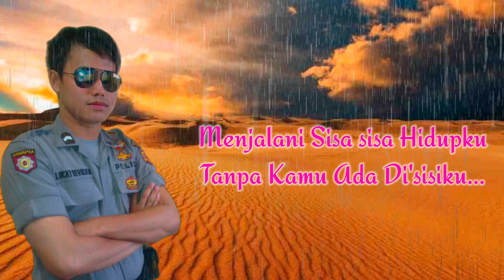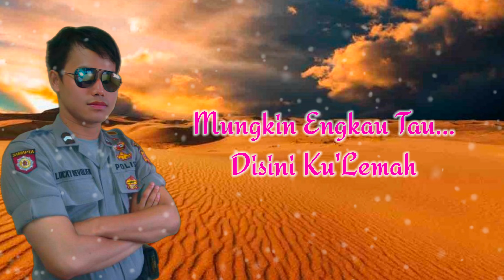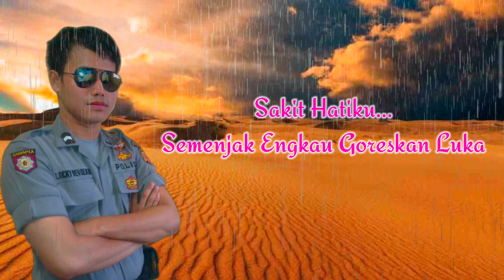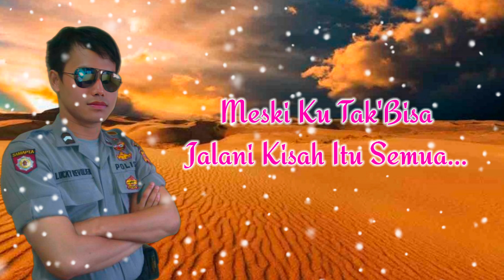Lucky Revolver || LEMAH TANPAMU ( Karaoke Version )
Sebuah Lagu
Judul : Lemah Tanpamu
Cipt : Lucky Revolver
Versi Karaoke